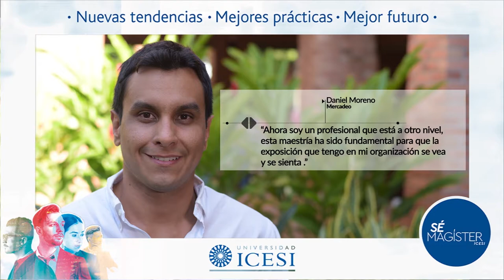Testimonio de Daniel Moreno, egresado de la Maestría en Mercadeo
Egresado de la maestría en Mercadeo de la Universidad Icesi, Cali - Colombia.